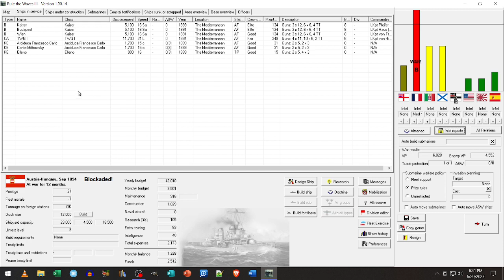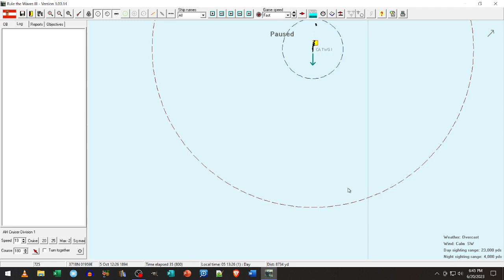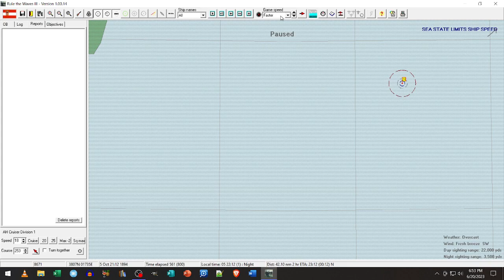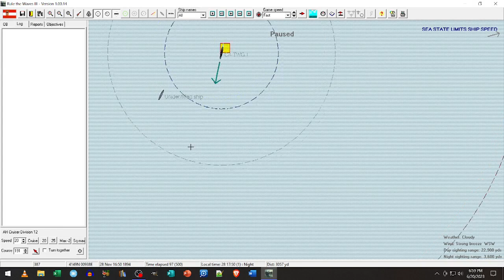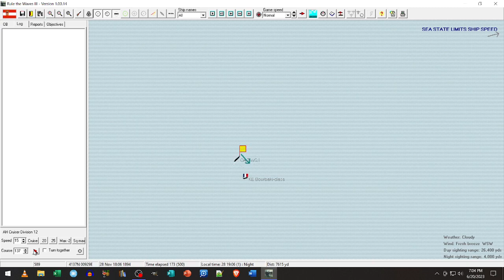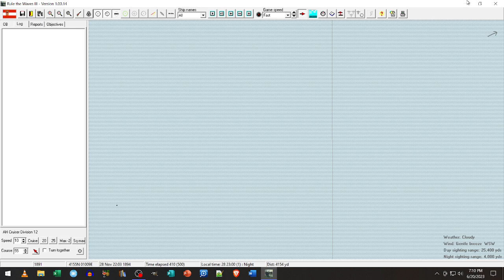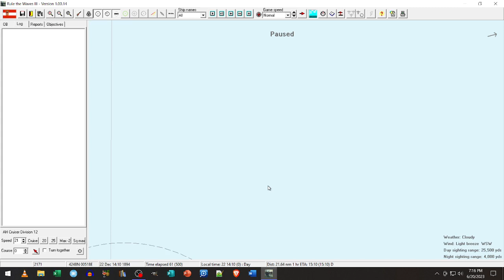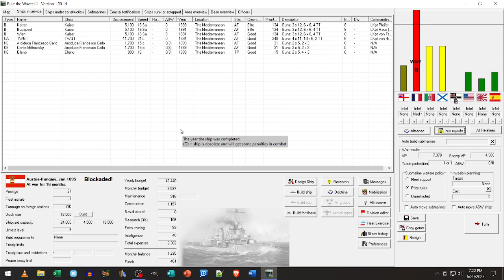07 Rule the Waves 3 Austria Hungry Pt 7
The war against France continues, and we're actually making some progress this time!